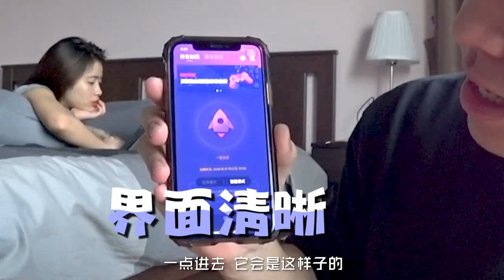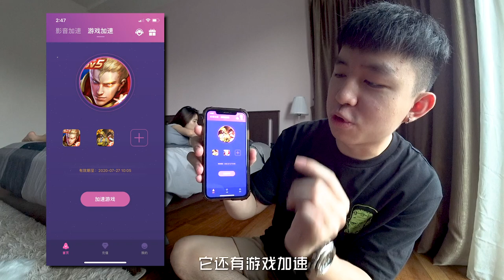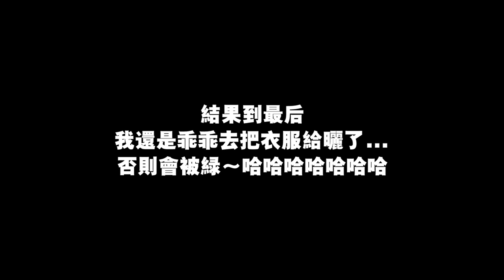男友在整女友的過程中竟意外抓包女友出軌...？！到底該怎麼處理呢？！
真的沒想到事情會演變成這樣...💔

✅ 我的Instagram：iven_lee / ivenlee_freestyle
✅ Cherry Instagram：cherryhaww / onni_daily
✅ 我的微博：阿源IvenLee
✅ 我的TikTok：iven_lee

下载方式👇
→苹果手机 回家Link免费VPN下载链接